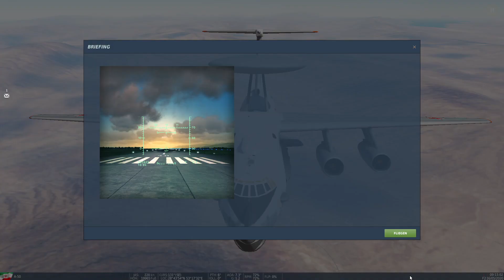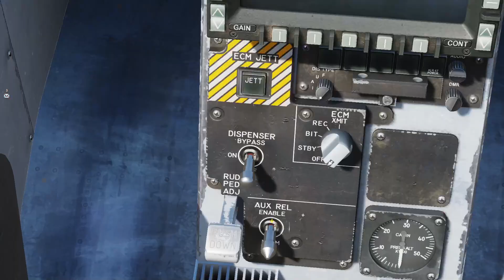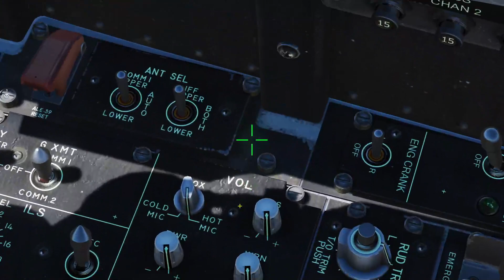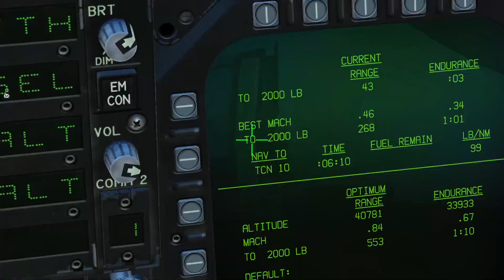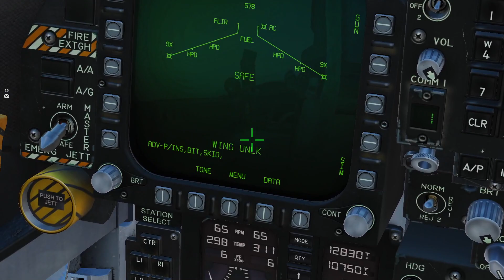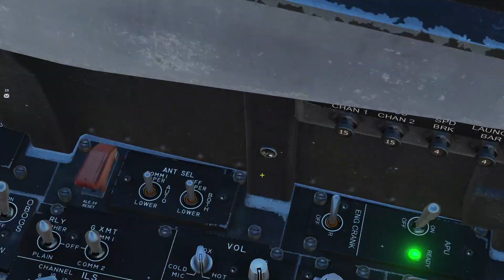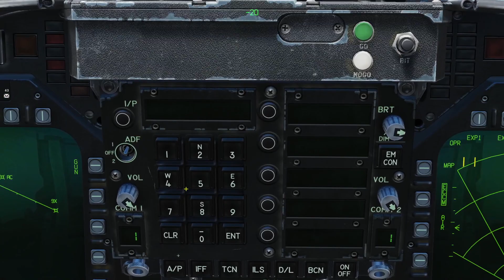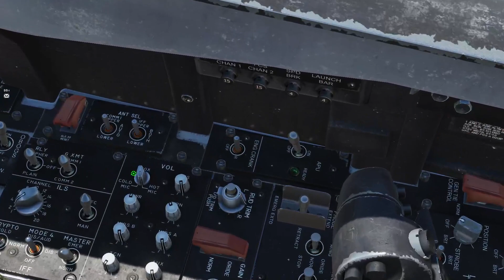Persischer Golf Mission 3